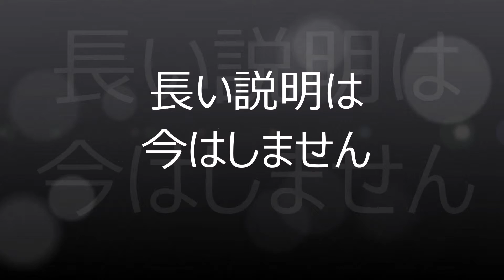【衝撃 】YouTubeで日給２万円稼ぐ方法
URL
「顔出し」したり、
ブログを書いたり、
無料レポートを作ったり、
コピーライティングを勉強したり、
一切しなくていいんです。

誰にも知られることなく
ひっそりと、稼ぐことが出来るんです。

このノウハウが本当なら、
毎日、イヤな上司の顔を見なくて済むし、
うるさいお客にペコペコ頭を下げなくても
いいんです。

ぜひ、あなたの目でこのノウハウの
真相を確かめてみてください。

※この稼ぎ方を知ってしまったら、
真面目に働くことがイヤになりますから、
くれぐれも注意してください。

インターネットビジネス
動画
せどり
成功法
動画投稿